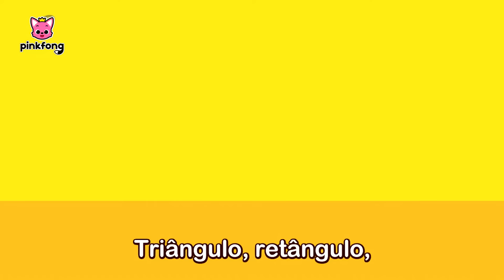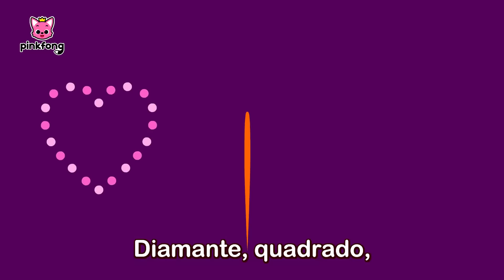Formas por Todo Lugar | Canções de Forma | Baby Shark|Pinkfong, Bebê Tubarão! Canções para Crianças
Você está assistindo melhor canção 'Formas por Todo Lugar' de 'Canções de Forma' criada por Pinkfong!

★Letras

Triângulo, retângulo,
círculo, coração.
Diamante, quadrado,
oval e estrela.
Triângulo, retângulo,
círculo, coração.
Diamante, quadrado,
oval e estrela.

A lua cheia,
bola e patins.
Vroom, vroom.
Somos círculos, tralalala.
A caixa, waffle e torrada.
Yum, yum, yum.
Somos quadrados, tralalala.

Triângulo, retângulo,
círculo, coração.
Diamante, quadrado,
oval e estrela.
Triângulo, retângulo,
círculo, coração.
Diamante, quadrado,
oval e estrela.

Chapéu, sanduíches,
barco a vela.
Bob, bob, bob.
Somos triângulos, tralalala.
O livro, a caixa, a porta.
Toc, toc, toc.
Somos retângulos, tralalala.

Triângulo, retângulo,
círculo, coração.
Diamante, quadrado,
oval e estrela.
Triângulo, retângulo,
círculo, coração.
Diamante, quadrado,
oval e estrela.

As uvas, balões,
boneco sentado no chão.
Somos ovais, tralalala
A placa, a pipa, a joia.
Que lindo!
Somos diamantes, tralalala.

Triângulo, retângulo,
círculo e coração.
Diamante, quadrado,
oval e estrela.
Triângulo, retângulo,
círculo e coração.
Diamante, quadrado,
oval e estrela.

Estrelas, do mar e do céu,
brilha, brilha.
Somos estrelas, tralalala.
Coração dizendo que
“Eu amo você.”
Somos corações, tralalala.

Triângulo, retângulo,
círculo, coração.
Diamante, quadrado,
oval e estrela.